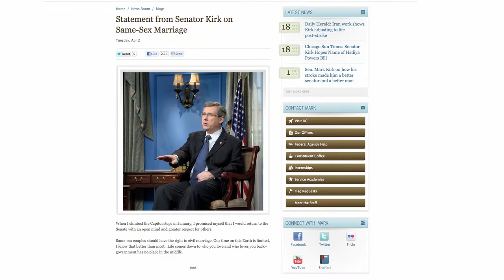Illinois Senator Mark Kirk supports gay marriage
Washington, D.C. Chicago Tribune correspondent Katherine Skiba on Kirk being only the second republican to support gay marriage.